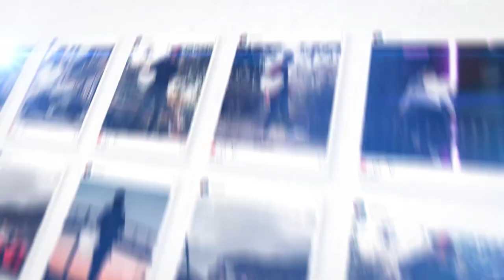Lamborghini Aventador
Cette impressionnante Lamborghini Aventador est la preuve qu’en matière de luxe, rien ne vaut une Lamborghini. Cette voiture incroyable est sûre de faire tourner les têtes partout où elle va, et ses performances sont incomparables. Si vous cherchez quelque chose de vraiment spécial, cette voiture est faite pour vous!